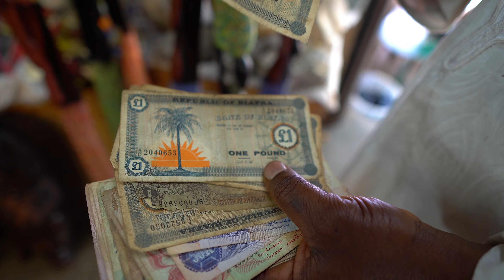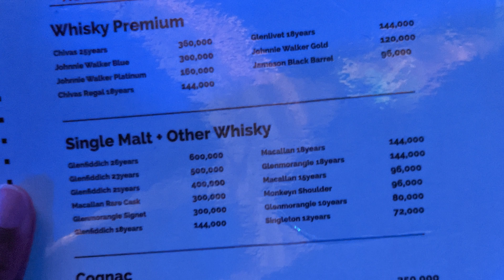FORGET Ghana: Abuja, Nigeria is on Another Level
Nigeria is an often overlooked country when it comes to tourism. But it has a lot of offer for adventurous travelers. This video will explore the country's spectacular capital, Abuja with a focus on hotels, shopping and nightlife.

0:00 -- Introduction

2:32 -- Hotels

5:59-- Shopping and Leisure

8:04 -- Nightlife

09:52 -- Investors